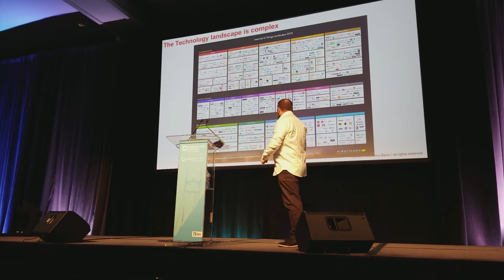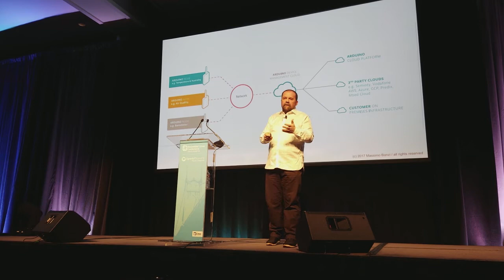The History of Arduino by Massimo Banzi at OpenIoT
The keynote was recorded at the OpenIOT Summit here at Portland Oregon.